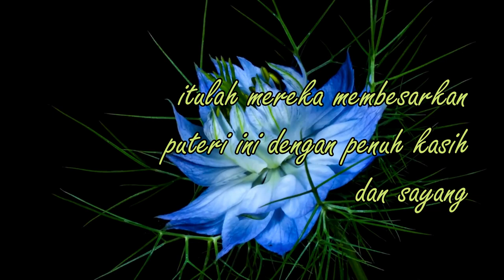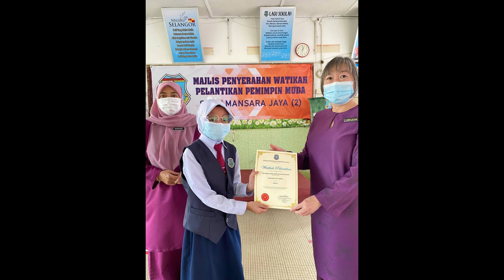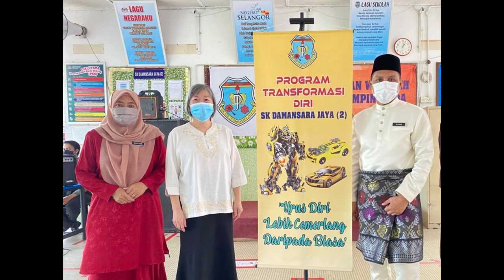Video Multimedia Persaraan Pn. Liew Lai Fun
Video Multimedia sempena persaraan Penolong Kanan Pentadbiran SK Damansara Jaya (2), Puan Liew Lai Fun.

Penulis Skrip : Diana & Che Madiah
Suara Latar : Tim Nazeri
Videographer & Editor: Fiq Zulkiflee
Juru Gegas & Hubungan Luar : Ikhwan Faiz
Pengarah : Fiq Zulkiflee

Penerbit : TV PSS SKDJ2